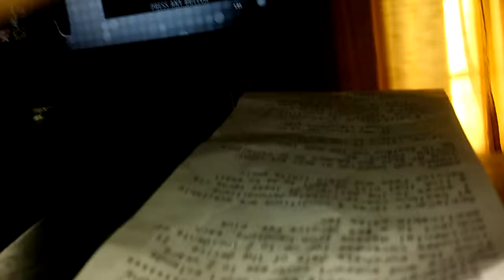Mr Breeze show me what you're worth!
The rivalry that will not stop! Tyler Breeze and Tyson Green